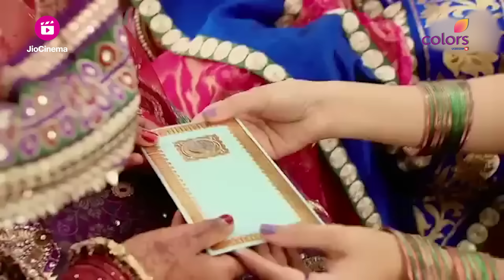Sanchi ने किया Anandi को परेशान | Balika Vadhu | बालिका वधू | Highlight | Ep. 1160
Sanchi tries her best to taunt and embarrass Anandi, but the latter very well defends her honour. Sanchi reveals to her friends that Anandi is a divorcee and a victim of child marriage.